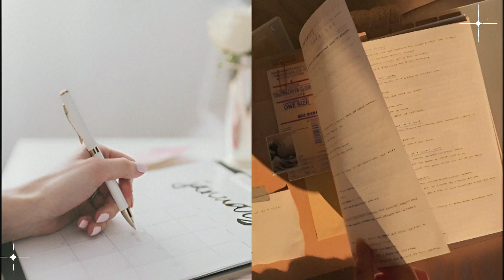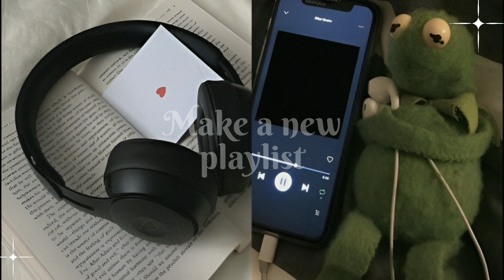Things to do on a lonely weekend | Fun things to do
Things to do on a lonely weekend | Fun things to do on a lonely weekend